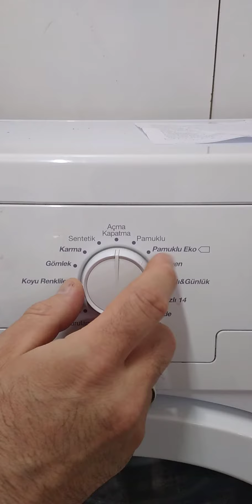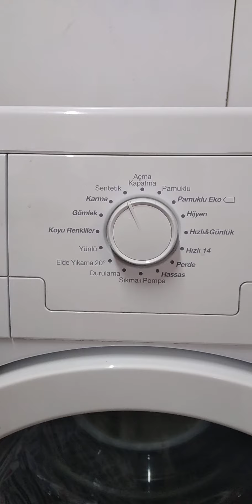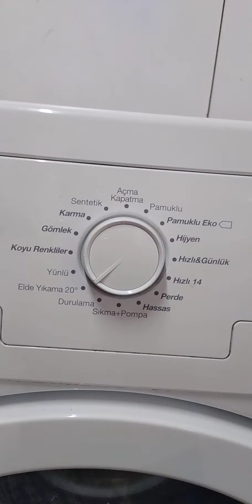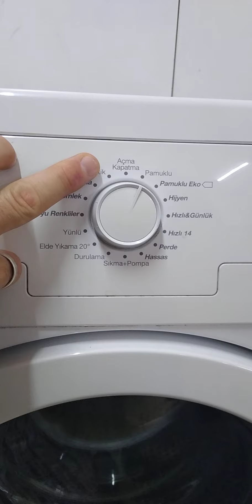Çamaşırın cinsine göre hangi programda atabilirim...teknisyeninden...